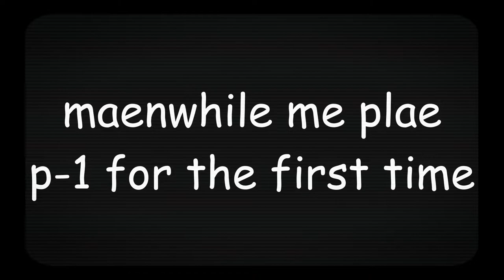Minos Prime Shredded with Help of Chloe Pawapua!